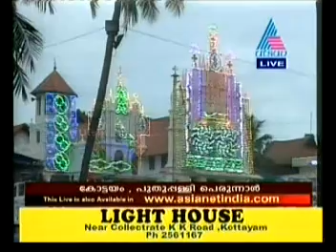Puthuppally Pally Perunnal 2014: May 6, Evening Prayer